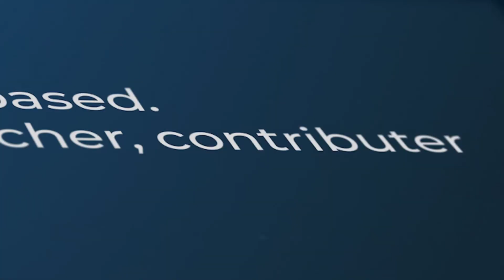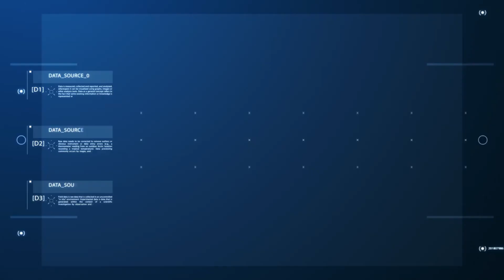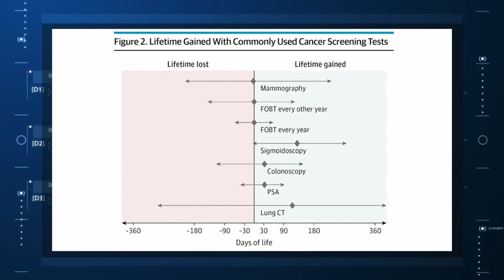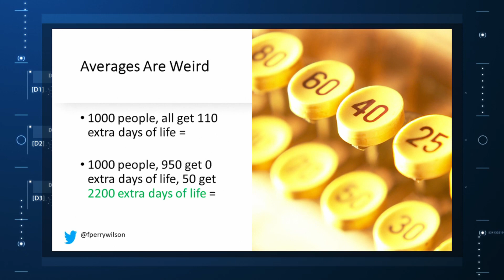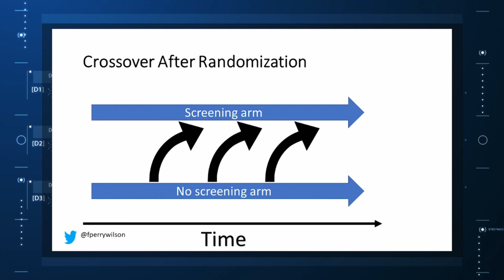Really? Cancer Screening Doesn't Save Lives?!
If you’re my age or older, and you’re, like me, something of a rule follower – then you’re getting screened for various cancers.
Colonoscopies, mammograms, cervical cancer screening, chest CTs for people with a significant smoking history. The tests are done and usually, but not always, they are negative. And if positive, usually, but not always, follow-up tests are negative, and if they aren’t and a new cancer is diagnosed you tell yourself – well, at least we caught it early. Isn’t it good that I’m a rule follower. My life was just saved.
But it turns out, proving that cancer screening actually saves lives is actually quite difficult. Is it possible that all this screening is for nothing?